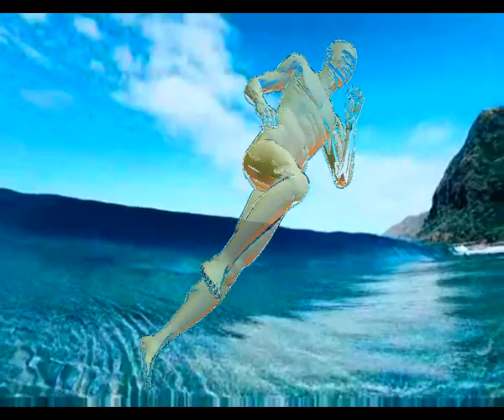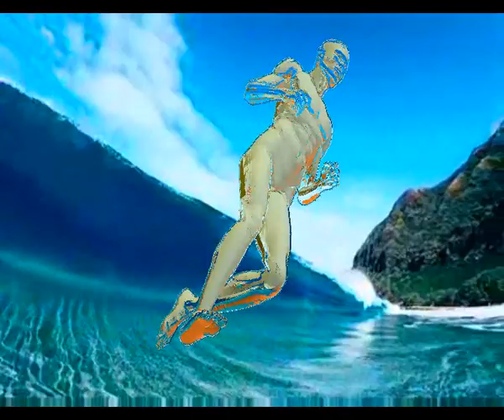Camina a tientas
No lo concientas
No lo soportes
Libera tu mente

Cargar con recores, para que
Puedes perder la sonrisa facilmente
Te rompen el corazon tristemente
Y acabas por corroer tu mente

Cargar con aquellos que te riñen
Que rompen tu interior con banalidades
Que acaban facilmente con tu paciencia
Que disminuyen en la vida tus oportunidades

No lo concientas
No lo soportes
Libera tu mente

No ir a esos sitios donde no te encuentras
Respetate a ti mismo no yendo a ellos
Elige con inteligencia tus amistades
Un mal amigo puede romper tus estrellas

Y como resulta que la vida es solo un suspiro
Respirala con abundancia, disfruta de ella
Aspira con ansia ese aire que aun nos queda
Y sigue avanzando sin saber lo que te espera

Y No lo concientas
No lo soportes
Libera tu mente

No lo concientas
No lo soportes
Libera tu mente